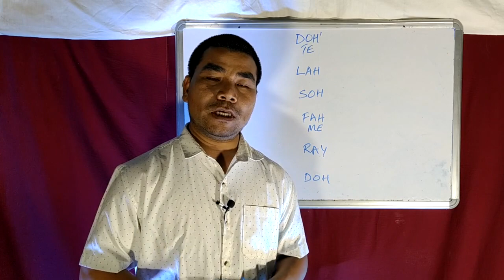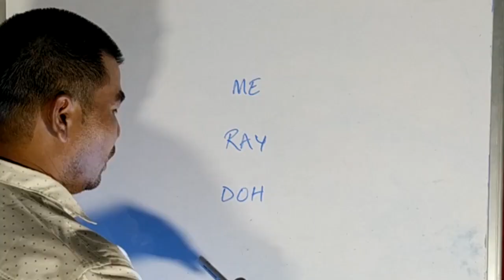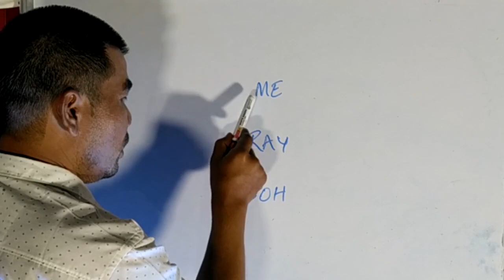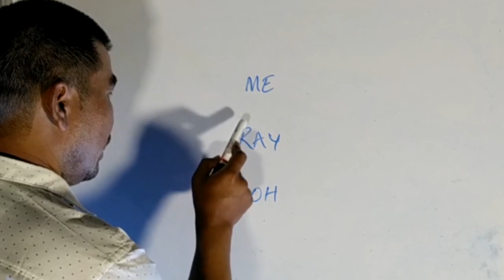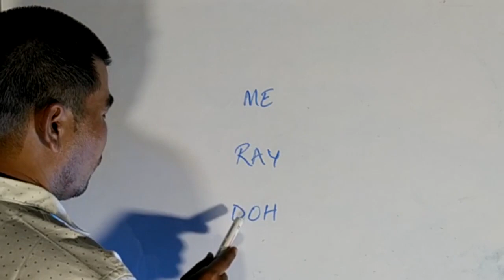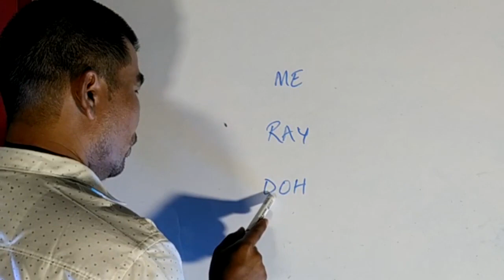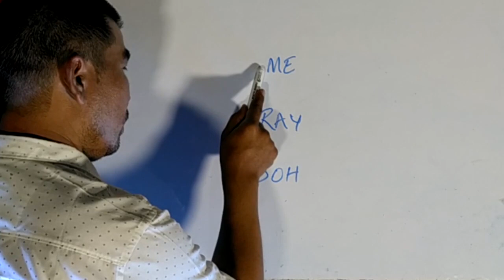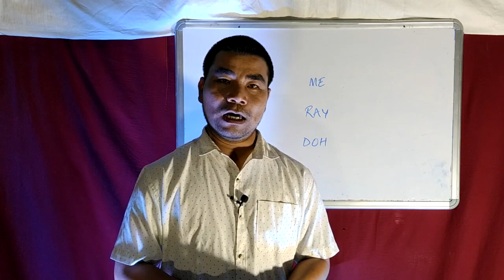Online Tonic Solfa Class - Lesson 2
Hi online class hi Pathienin mal sawm sien. Thlîrtuhai po povin lo hlawkpui ngei dingin ditsakna kâ'n hlâk cheu.

Lesson - 1 kha i lo la en naw a ni chun a hnuoi link hi hmet la lo en ngei roh.